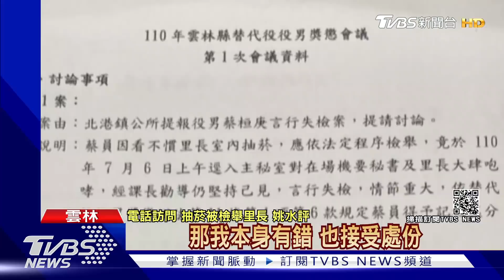替代役的逆襲!檢舉抽菸遭記3大過 全駁回｜TVBS新聞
雲林北港鎮公所，一名蔡姓替代役男，日前拍照檢舉里長和主祕等人，在辦公室裡拉下口罩抽菸，沒想到卻被公所以態度不佳等理由，要記他三大過，但經過縣府開會審議，認為他雖然聲音較大，但是是為了制止抽菸，網路上發文也都是事實，不算抵毀長官，因此全案駁回，蔡姓替代役男逆襲成功，但也被調職到圖書館服役。